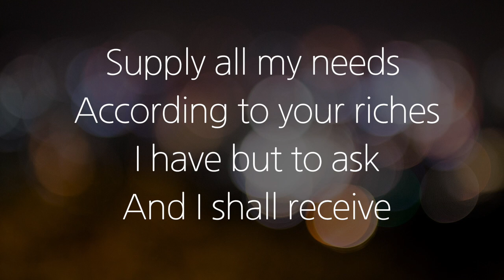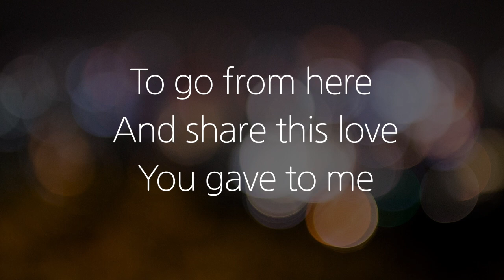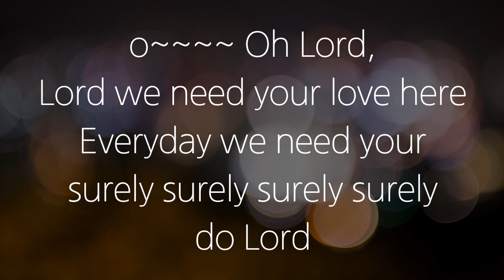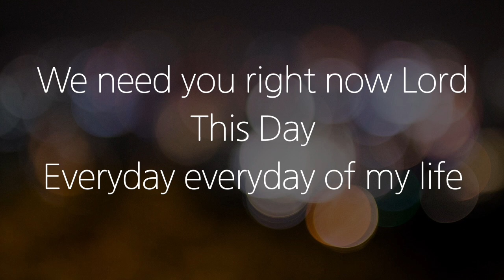Whitney Houston - This Day | Male | Karaoke-Inst-MR | by Norwegian Wood